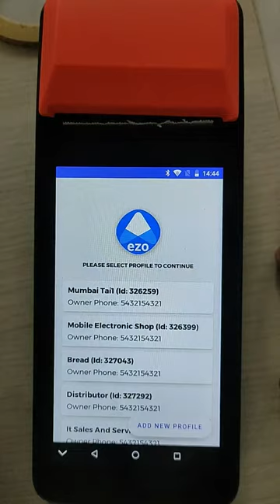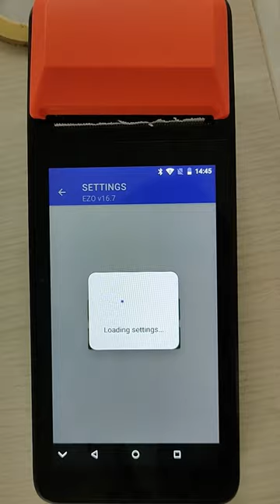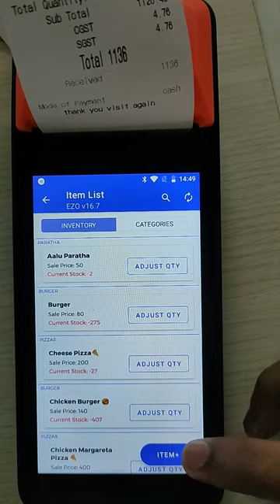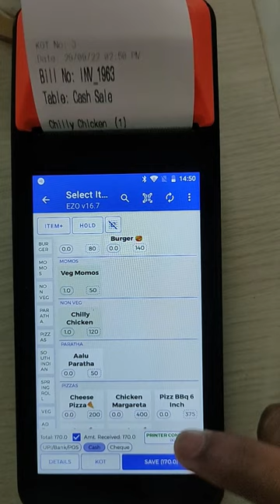EZO F1 Billing machine Full Set Up in Hindi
F1 Billing Machine ko kaise Set Up Kare?
Janiye Printer Set up in Easy Steps

Superfast Supereasy Billing Machine for Restaurants, Kirana and Retail Shops!
- Table Booking
- KOT Printing
- Day Book Reporting
- 50000+ Menu/ Items Addition
- In Built Thermal Printer
- 1 year Manufacturer Warranty
- 100+ Business Reports

Book F1 Machine Now!
to Book F1 Machine!